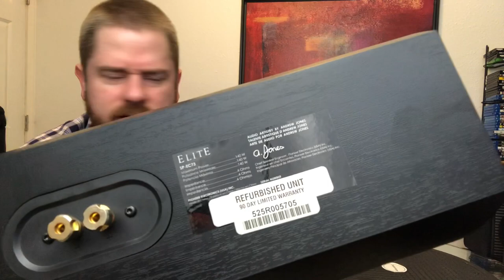Pioneer Elite Atmos Home Theater 5.2.4 - Facebook Marketplace $400 - MSRP $1,899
Pioneer Elite Atmos Home Theater - Facebook Marketplace $400 - MSRP $1,899

Average Guy Hi-Fi Rating - 41.5/50 = 83%

Demo: Mad Max Fury Road 4K

Looks like Mad Max Furry Road is one of the top Atmos demos and it didn’t disappoint!

What was included:

Pioneer Elite SP-EBS73-LR Bookshelf Speakers, Qty 4:

Type: 3 Way Bass Reflex Bookshelf
Frequency Response: 50-20,000 Hz
Maximum Input Power: 140 watts
Impedance: 4 ohms
Sensitivity: 85 dB
Woofer: 5-1/4" aluminum woofer with inverted dust cap for tight, dynamic bass
Midrange/Tweeter: CST (Coherent Source Transducer) Concentric Driver with 4" aluminum cone midrange and 1" soft dome tweeter x2.
Finish: Black wood grain vinyl
Dimensions (inches): 7 7/16” W by 15 3/4" H by 9 15/16" D
Weight: 15.7 lbs. Each

MSRP - $750 pair

Pioneer Elite SP-EC-73 Center Channel, Qty 1:

Type: 3 Way Center Channel Bass Reflex
Frequency Response: 45 - 20,000 Hz
Impedance: 4 ohms
Sensitivity: 85 dB
Midrange/Tweeter: CST (Coherent Source Transducer) Concentric Driver with 4" aluminum cone midrange and 1" soft dome tweeter x1
Dimensions (inches): 19 9/16” W by 7 1/2” H by 10" D
Weight: 17.6 lbs. Each

MSRP - $399

Total MSRP for 5 speakers - $1,899

Website Listed For Sale - Facebook Marketplace

Where I Purchased - met with a very nice guy, that also had a YouTube channel. Check him out:

Listed Price - $400

Price Paid - $400

Condition - 90% (not counted in the Average Guy Hi-Fi score)

Couple minor blemishes but overall, this set was in very good condition!

Quality - 8.5

These speakers are very nice quality for the price point. They have very high quality speaker components, grills and binding posts.

The only place that I felt they were a little lacking would be the cabinet weight and the wood grain vinyl. They aren’t really lacking in either metric but I’ve definitely had beefier cabinets and nicer vinyl wood grain in this price point from brands like Polk and Klipsch.

Overall, very nice quality speakers, especially considering everything you get.

Sound - 8.5

These sound much larger than they are and have excellent imaging. Closing my eyes and just listening to these 5 speakers, I was just amazed at how the sounds just seemed to come from everywhere.

The “bouncy” Atmos speakers aren’t ideal and you will get much better results with ceiling mounted speakers but I was still very surprised with the results, in my room.

Andrew Jones was able to do it again!

MSRP Rating - 8.5

With 5 a 5.25” woofer and dual mid-range and tweeters in each bookshelf, it is pretty impressive that they were only $750/pair.

I would have rated them a little higher but I was hoping for a little more substantial feeling cabinet. Minor complaint though.

Aesthetics - 8.0

These are some of the few speakers that I actually prefer the looks with the grills on. I think the cabinets look nice but the slant at the top, for the Atmos speakers, didn’t sit all that well with my visual preferences.

Not ugly or anything, just not as attractive as say some Definitive Technology Mythos or some of the Fluance speakers I’ve owned, to name a couple.

Price Paid Value - 8.0

I almost bumped this up to an 8.5 at the last minute but I’m sticking with an 8. There’s no doubt that picking up these 5 speakers for $400 was a killer deal but as you know, I’ve had some pretty amazing deals over the years.

With that said, the center channel a lone had an MSRP OF $400 alone so them at means I got the 4 Atmos bookshelf speakers for free, using new pricing:)

Final Thoughts -

These are just fantastic sounding speakers and actually do a very good job projecting Atmos channels.

I thoroughly enjoyed my time with these!

Average Guy HiFi Rating - 41.5/50 = 83%

Other Equipment Used:

Receiver- Marantz SR7013
Amplifier - Marantz MM7055
TV - LG C9 OLED 65”
Fans - AC Infinity T10 x 2
Blu-ray Player - Xbox One X
Surge Protection - Panamax M7500-PRO
Subwoofers - Martin Logan Dynamo x2
Speaker Wires - MediaBridge speaker and subwoofer cables